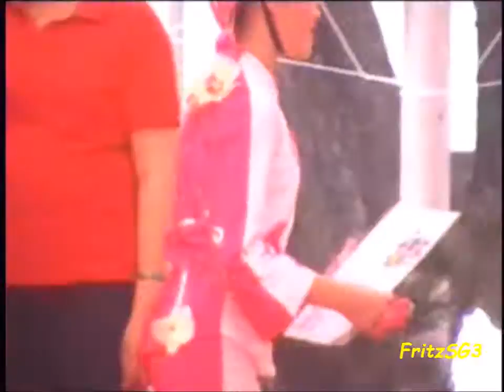Introduction - 2008 Singapore Youth Festival (Ngee Ann City)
Introduction. Dance competition of the 2008 Singapore Youth Festival held at Ngee Ann City Civic Plaza on 12 July 2008